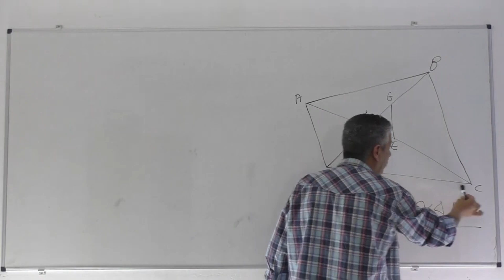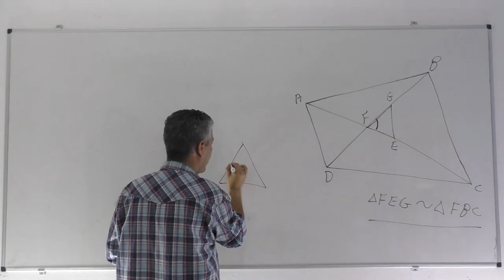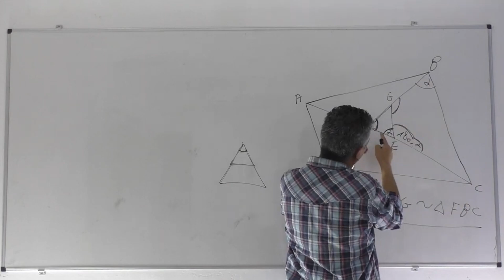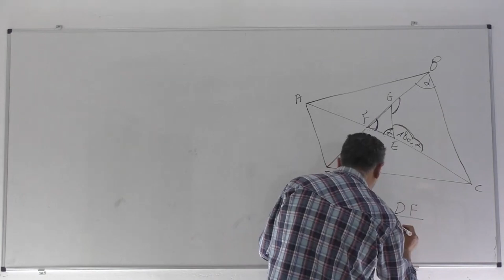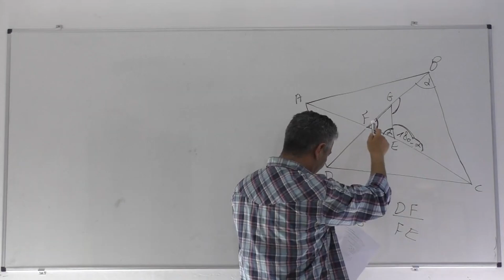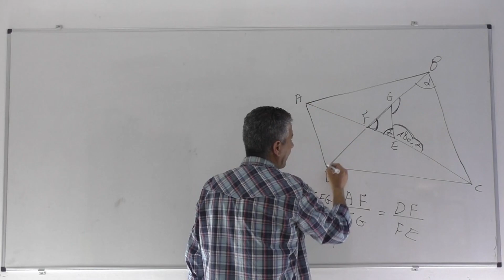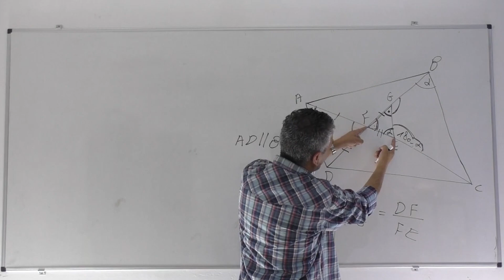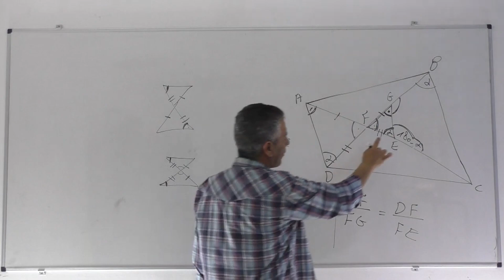גיאומטריה עם מעגל-כיתה יוד 5 יחידות-תרגול 28